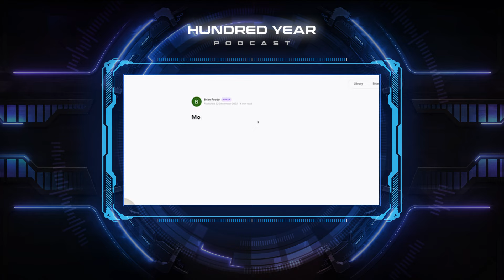Hundred Year Podcast Ep. 18 - The art of Generative AI storytelling with Linus Ekenstam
In this episode we dive deep into the future of generative AI with Linus Ekenstam, the co-founder of Bedtimestory.ai, and discuss OpenAI’s CEO Sam Altman and his recent public hearing with the US government, the latest developments with Stable Diffusion, as well as Elon Musk’s plan to conquer the AI space.

0:00 - Intro / What is Bedtimestory.ai
16:31 - AI Regulations
23:50 - Thoughts on Stability.ai's strategy
29:13 - Sam Altman asking for regulations
34:00 - AI music and art monetization
41:10 - Elon Musk on CNBC
55:10 - Wrapping up

Check out bedtimestory.ai to create your own bedtime stories.